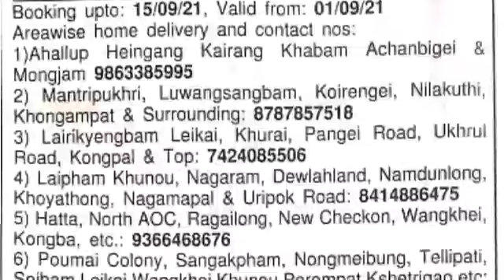Gas News Today (25/09/2021) Saturday